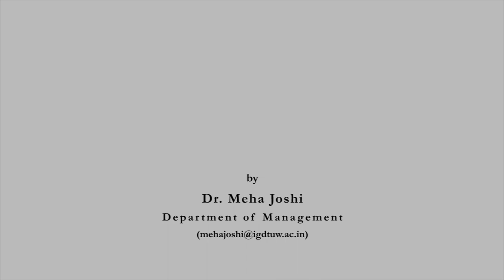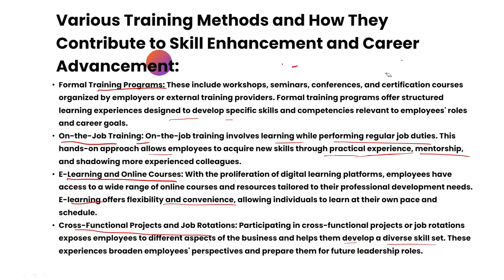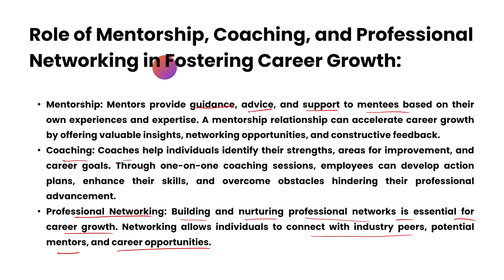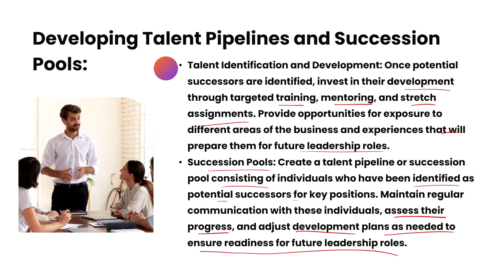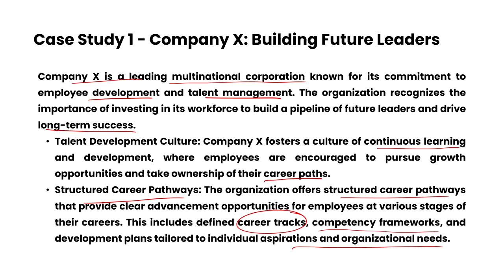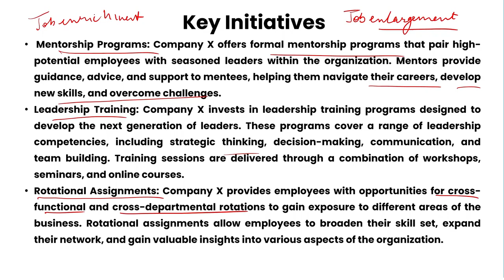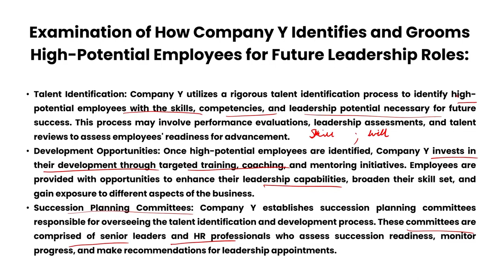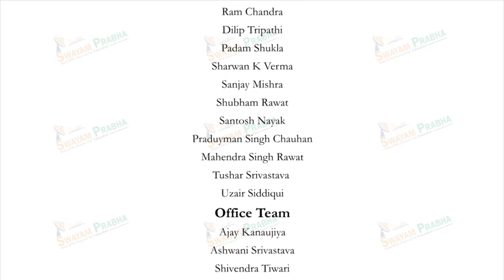Career Development and Succession Planning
Subject : Management
Course Name : Training and Development